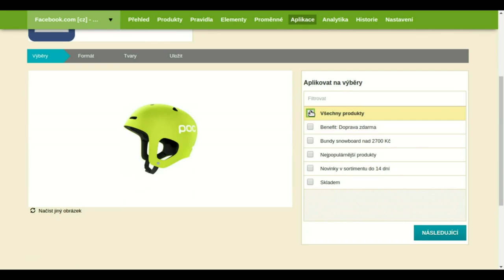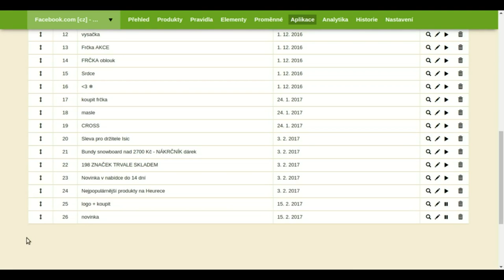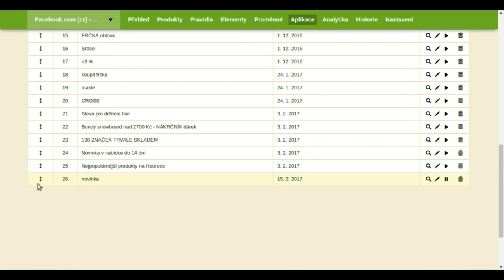Feed Image Editor - nahrávanie vlastných tvarov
Aplikácia Feed Image Editor slúži k úprave obrázkov pre produktovú inzerciu na Facebooku alebo Instagrame. Po novom si do nej môžete nahrávať aj vlastné tvary a doplniť tak obrázky produktov o logo e-shopu.